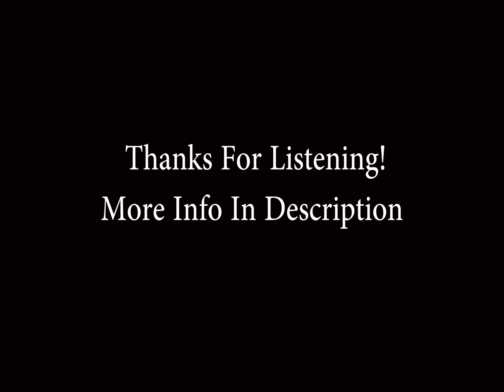Mother Truckers - Matt Hirt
A bonafide assault of crunchy guitars, dramatic orchestral swells and stabs, and a relentlessly busy beat, this Rocktronica/Orchestral theme is perfect for extreme sports, contemporary action and other high adrenaline scenarios